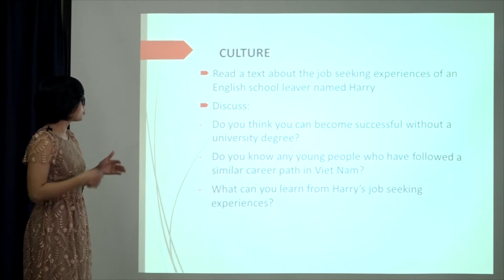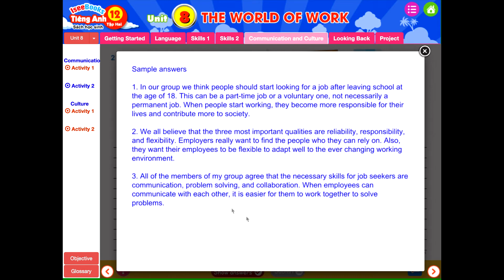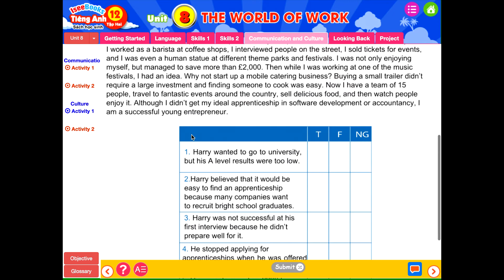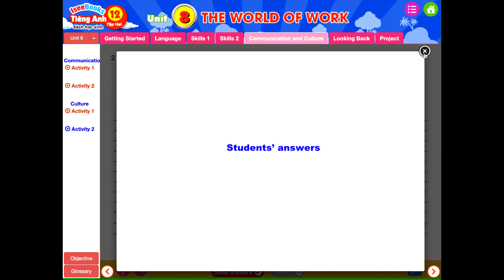TIẾNG ANH 12, TẬP 2 - Unit 8 THE WORLD OF WORK - Communication and Culture